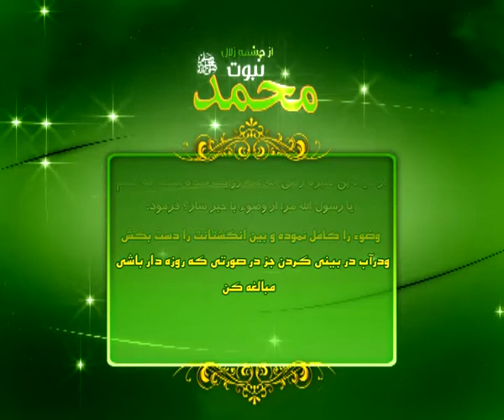وضو و روزه